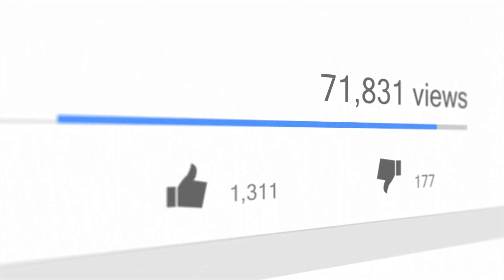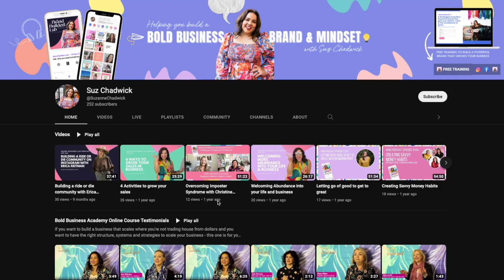7 ways to build a powerful personal brand in 2023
How to Build a Powerful Personal Brand in 2023

In this video, I shared 7 key ways that you can become more strategic with building your personal brand this year.  I’m sharing some things that a lot of other people fail to mention.

This video will cover:

✅  Making the decision to build your brand & committing to the actions and mindset required
✅  Learning to use the stories you have and making them part of everything you do to become memorable
✅ Re-thinking your content strategy to become known for your thought leadership in the omni-content economy
✅ Valuing yourself so that others value you too.
✅ Bring more of you into your brand, your content, your stories and what you’re doing.

00:00 Introduction
00:48 The Content Economy
02:31 Knowing the Value that you bring
04:41 Building, creating & using Storytelling
06:41 Decide that this is important & you're going to focus on it
09:01 Getting helping and not doing it on your own
11:18 Building your Omni channel Content
13:22 Bring your full self to what you do & be YOU

Are you a female entrepreneur looking to build a confidently bold & profitable brand & mindset so you can grow your business?

Get your business running in a simple & profitable way.  Grow your business, brand, money & mindset with fortnightly coaching and connection to an amazing community.

The Amplify Mastermind is for coaches, consultants and services who are ready to start growing your personal brand, becoming visible and building your digital products.

🔥 GET ACCESS TO THESE FREE RESOURCES & TRAINING

💸5 Strategies to build a Powerful Brand that gets you clients, cash & the confidence to grow.

🎤How to become a Paid speaker and build a powerful personal brand Masterclass